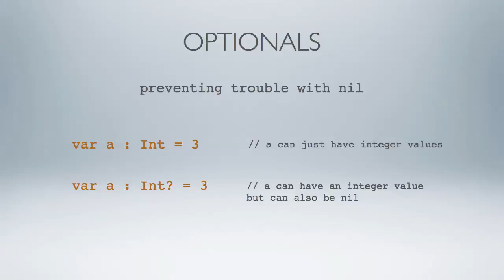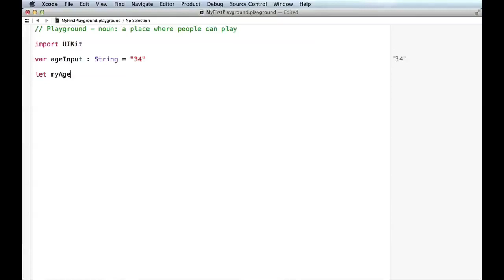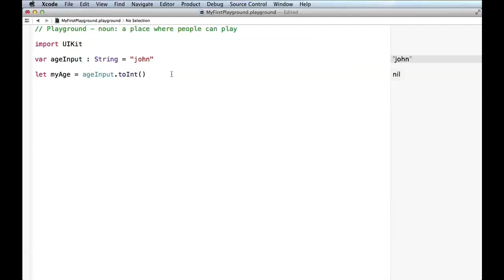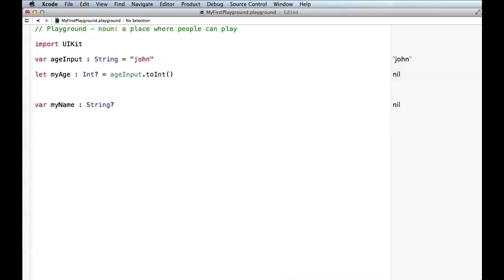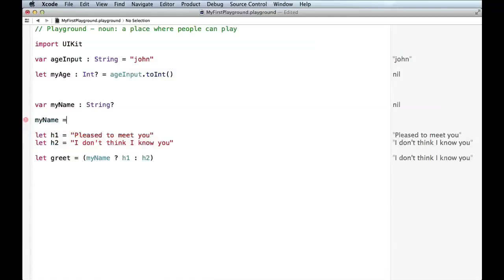13 Optional values and nil